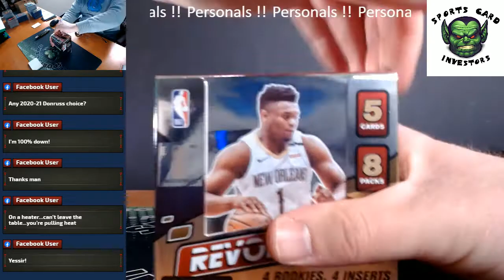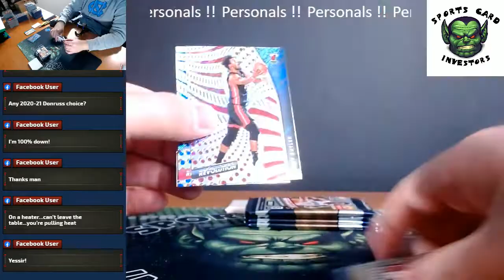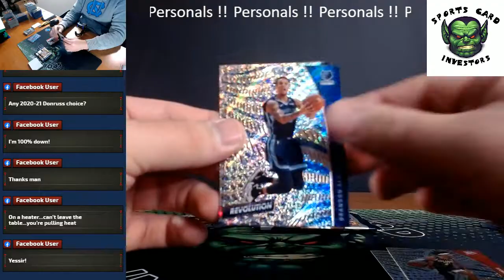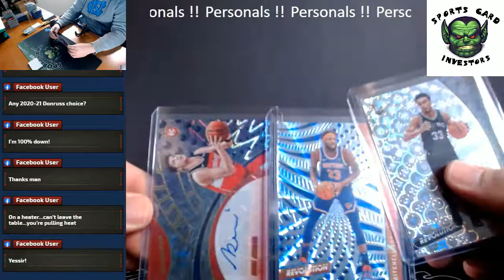2020-21 Panini Revolution Basketball Personal Box ES #1